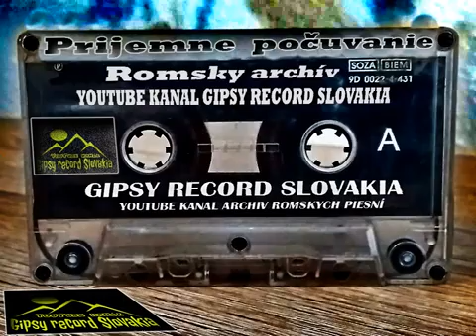Žehra safari skladba pro čechy džava buči the kerel